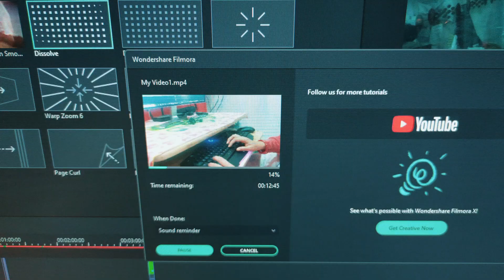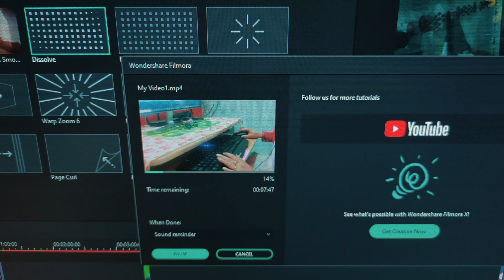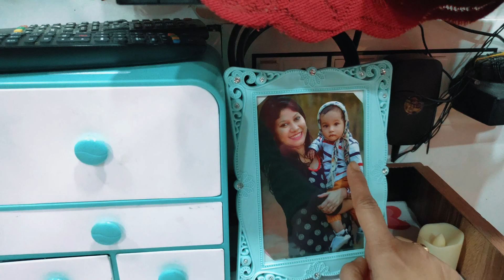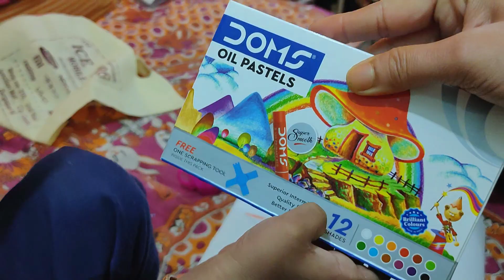বাপি আর দিদা চিকুর জন্য কি গিফট আনলো দেখো / রুম টাকে একটু নতুন করে সাজালাম , Daily Vlog Bengali Vlog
MAIN GEAR:
Camera : -
Light : -
Mic : -
Stand : -
Mobile Holder :-